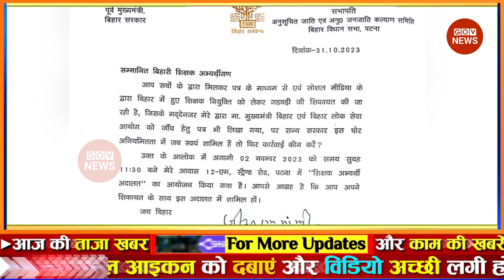Aaj ki taja news l aaj ki khabare | फटाफट ख़बरें | Aaj tak nonstop news, govnews weather update today